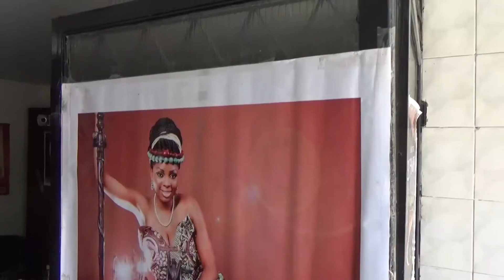Africa Day Chile 2017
Muy hermoso encuentro cultural